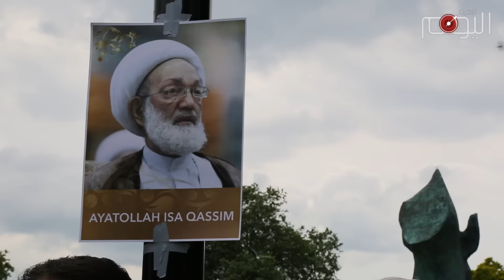لندن - كلمة س. محمد الموسوي - رئيس رابطة أهل البيت العالمية في الوقفة التضامنة مع آية الله عيسى قاسم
كلمة السيد محمد الموسوي | رئيس رابطة أهل البيت العالمية في المهرجان الخطابي وسط لندن تضامنا مع آية الله عيسى قاسم

تقرير متلفز: مهرجان خطابي وسط لندن تضامنا مع آية الله عيسى قاسم

وكالة أنباء "البحرين اليوم"
للإشتراك في خدمة واتس آب
بأرسل كلمة "إشتراك" للرقم